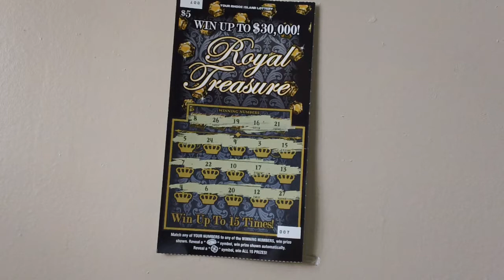$5 00 Royal Treasure Scratch Ticket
Here is a $5.00 dollars lottery scratch off ticket  .
Rhode Island Royal Treasure  .